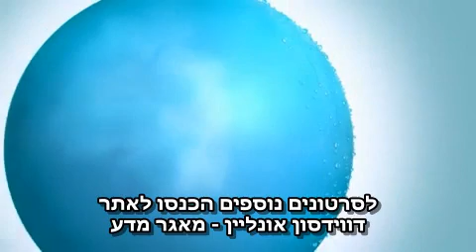תחנת כוח הידרואלקטרית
להסבר מלא כנסו אל זהו סרטון מתוך המדור 'מאגר מדע' של האתר דוידסון און-ליין. דוידסון און-ליין הוא אתר חינוכי מבית מכון דוידסון לחינוך מדעי - הזרוע החינוכית של מכון ויצמן למדע.

הסבר על תחנת כוח שמפיקה חשמל מתנועה של מים

סרטון זה הופק בידי חברת statkraft
הסרטון תורגם בידי צוות אתר דוידסון אונליין